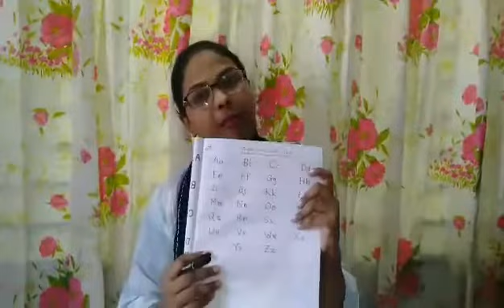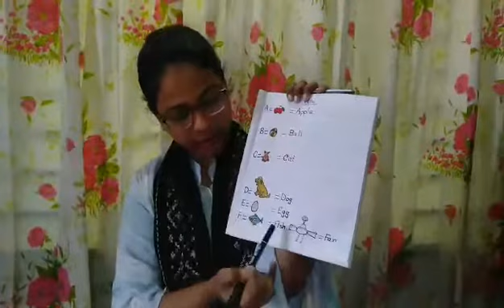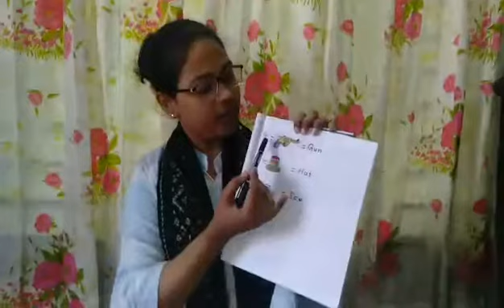Class - Lower Shishu. Subject - English (28-10-2021)